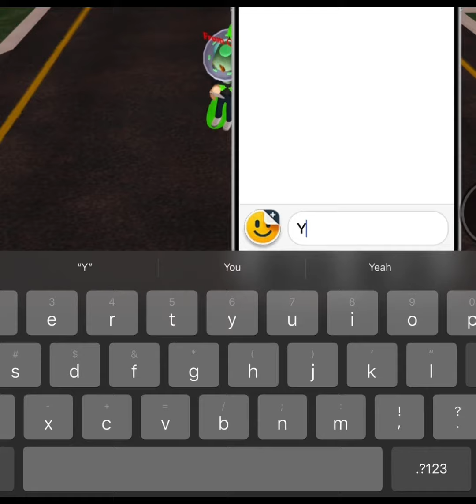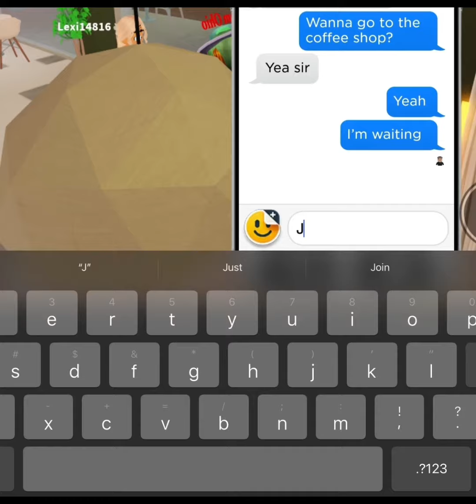CATFISHING WEIRD DATERS IN ROBLOX…